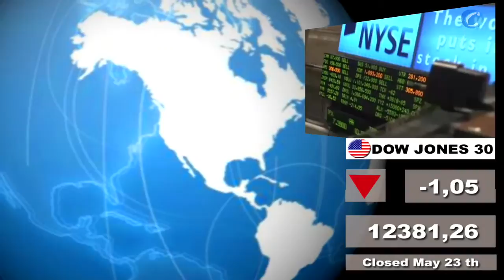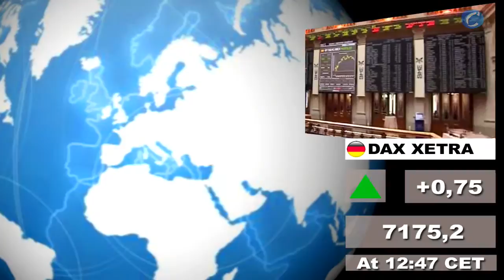Worldwide Stock Exchanges; May 24, 2011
May  24, 2011 - (CERES TV News Center @ Spain) -

Stock exchanges; Video on demand: NY (Dow Jones, S&P500 and Nasdaq) closed at May 23, 2011 and Asian Stock Exchanges closed today , May 24.

Video on demand: Europe (Eurostoxx-50) & IBEX35- (Spain), CAC40 (France) FTSE100 (UK), DAX XETRA (Germany)-, MIBTEL (Italy) today at 13.15 CET)

Video on demand on Youtube dot com CeresTV in English Channel